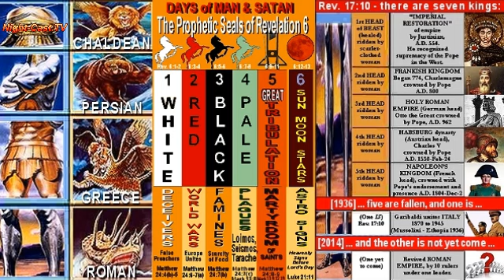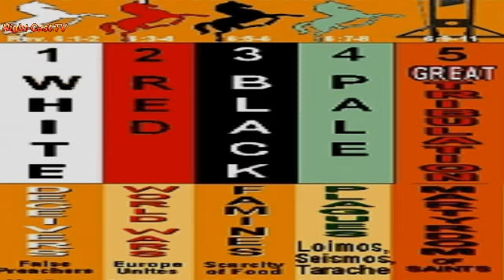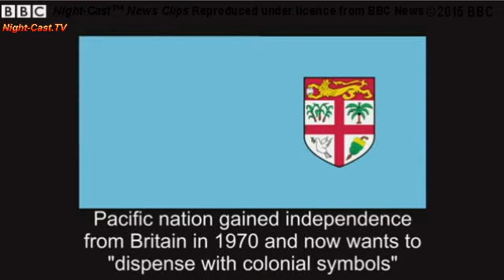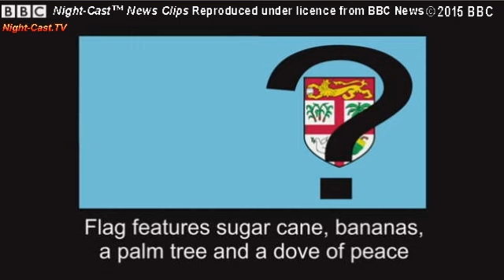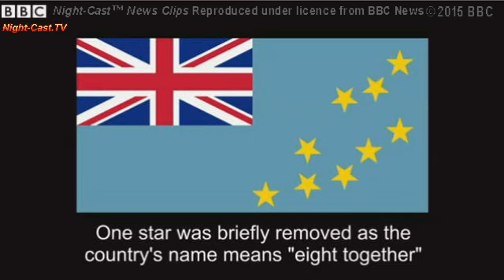Watch Now – 3-Feb-2015 – Night-Cast.TV World News Feb 3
Summary of tonight's 3-Feb-2015 Night-Cast.TV news:

   • Blizzards cause US travel chaos
   • Time-lapse shows build up of US snow in New York state
   • Jordan King Abdullah 'We must stand together'
   • Jordan pilot hostage Moaz al-Kasasbeh 'burned alive'
   • Birds take it in turns to lead, say scientists
   • Which countries are keeping union jack on their flags

 -- Like to help us open up more features there now.